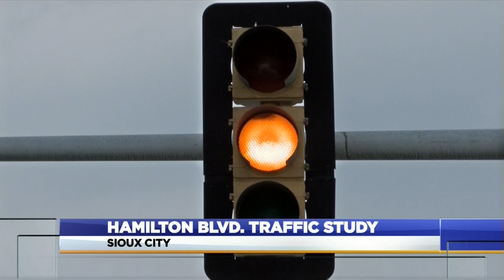Hamilton Blvd. Traffic study